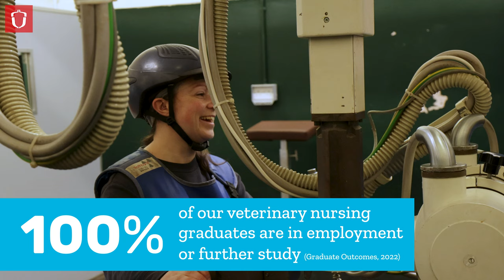Become an RCVS-qualified Veterinary Nurse | Hartpury University